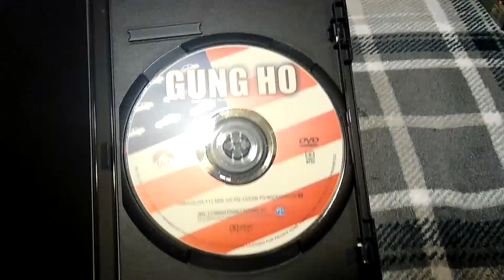Gung Ho (1986): DVD Review